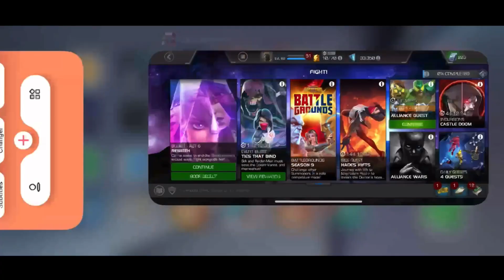Spider-Man Across The Verse